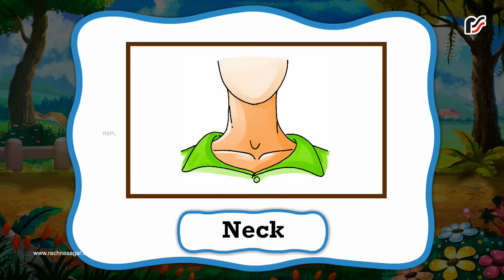Anim N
1.Interactive e-Learning download of lessons to reduce time and overload as pupils imbibe content through hearing.
2. Audio  teaching aids to help teachers provide effective teaching content , and aid retention of concepts for longer durations.
3.Educational manipulatives ,charts and games for grasping concepts, by integrating the concrete with the imagined.